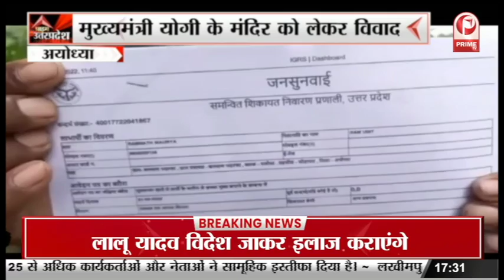Lucknow : प्राकृतिक खेती कार्यशाला का आयोजन सीएम योगी ने किया संबोधित || Prime Tv